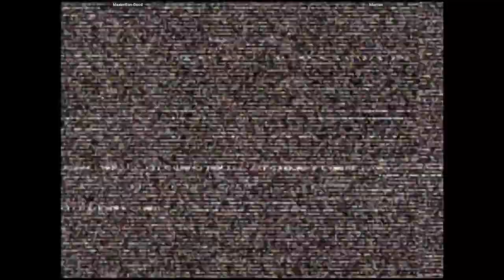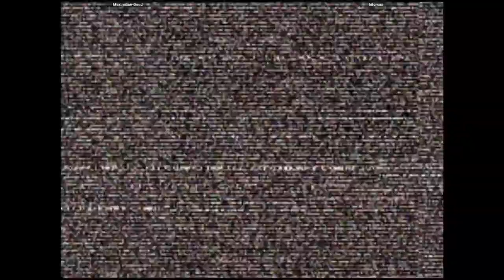CVS2 - Maximilian-Dood VS kilomax | 🇺🇸🇺🇸 Fightcade2